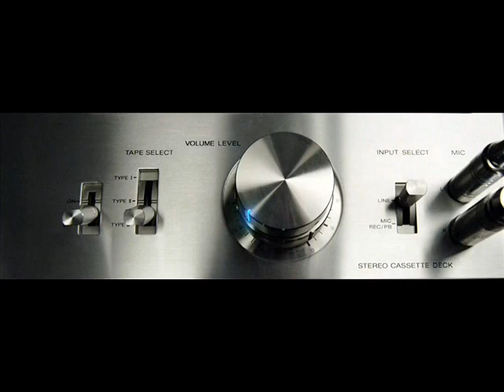la naima no te vayas esta noche